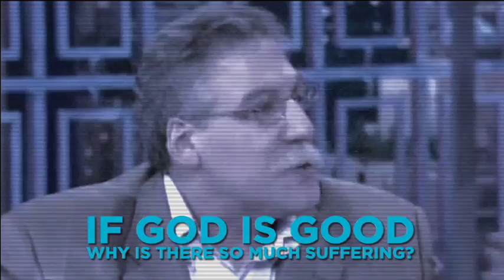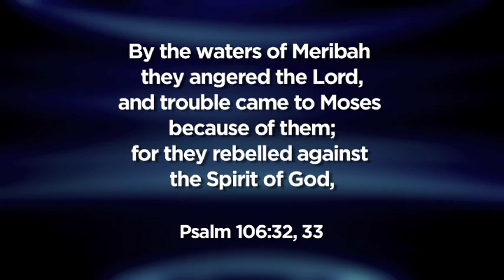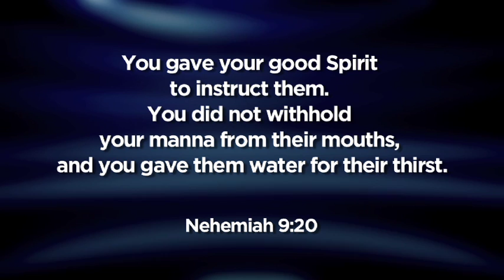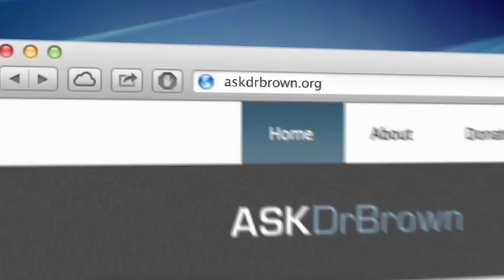Episode 12 - "Theological Objections: Is Judaism the religion of the deed... ?"